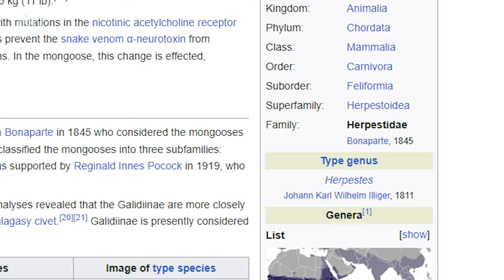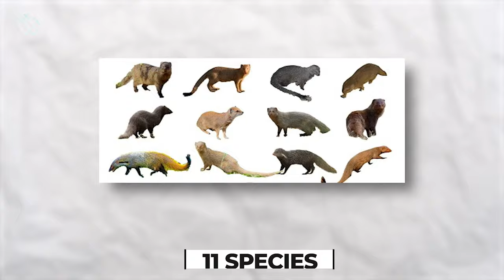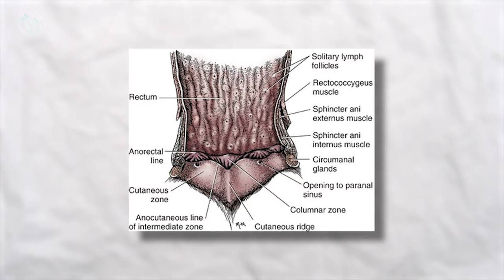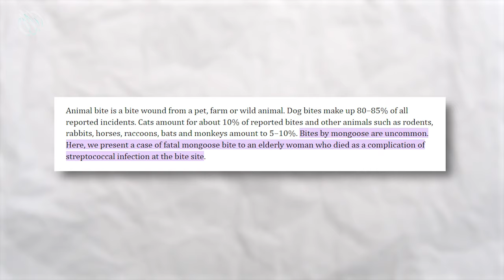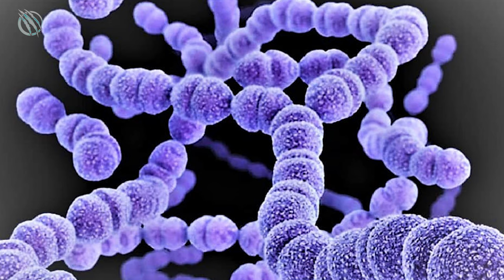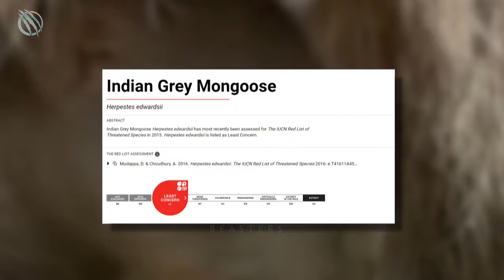MONGOOSE ─ Even The King Cobra and Black Mamba Fear This Snake Killer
Discover the incredible world of the 𝗠𝗢𝗡𝗚𝗢𝗢𝗦𝗘, a fearless snake killer that even leaves the mighty King Cobra and Black Mamba trembling in fear. In this fascinating journey, we delve into the mongoose's remarkable strategies, lightning-fast reflexes, and cunning techniques that make it a true snake assassin. Join us as we unravel the secrets of this incredible predator's survival in the wild!